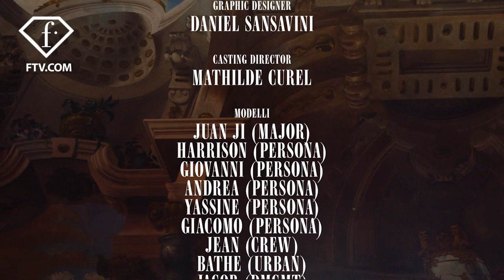Renaissance Style by Magliano, Milan Men Fall/Winter 2021-22 | FashionTV | FTV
FashionTV Presents:
Renaissance Style by Magliano, Milan Men Fall/Winter 2021-22

Luca Magliano presents his new fall/winter 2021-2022 men's collection on the backdrop of Renaissance environments with close-ups of a frescoed ceiling and a bunch of male characters, gathered  in a lavish Italian palazzo. The collection bespeaks of his affection to 1980's featuring tweed power suits and broad-shoulder blazers next to oversize denim shirts, washed jeans and leather bomber jackets. Softer silhouettes included fluid, printed satin shirts and crochet cardigans, including one with a cherub embroidered on the back.

Fashion films are a cinematographer's dream – moody, stylized and often experimental. Unlike commercials, which are forthright in their messaging and typically utilize an “appeal to the masses” approach, fashion films aim for a softer sell and typically target a niche audience. Experience the largest collection of fashion films with FashionTV! Choose from hundreds of fashion films from your favorite designers and houses featuring the most iconic models and directed by the world's leading fashion film directors in Fashion Films on FashionTV

Magliano is an Italian fashion brand established in 2016 by designer Luca Magliano.

Milan is the most important city in Italy for shopping: there are many designer stores, luxury boutiques and department stores (e.g.: Dolce & Gabbana, Gucci, Armani).In Milan you can find all the world's major fashion designers: Chanel, Dior, Hermes

FR21221585

221585 milanfashionweek